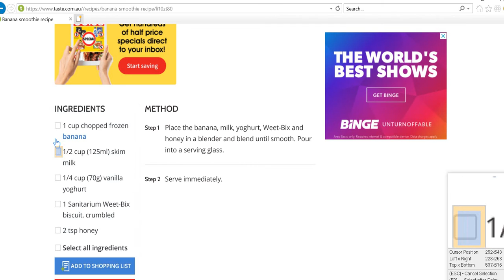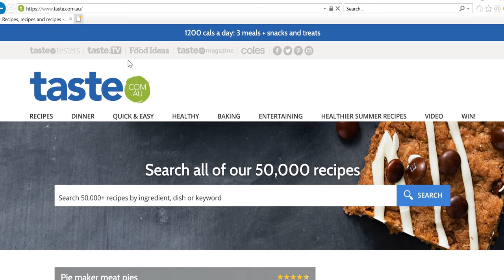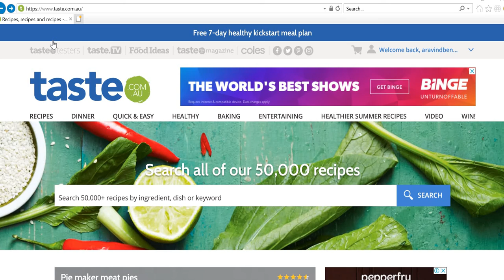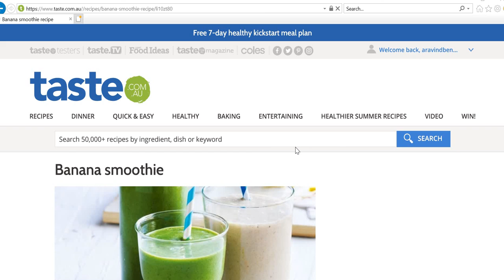REFramework - Data Scrapping - Extracting ingredients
This video is about scrapping data using Get Full Text activity